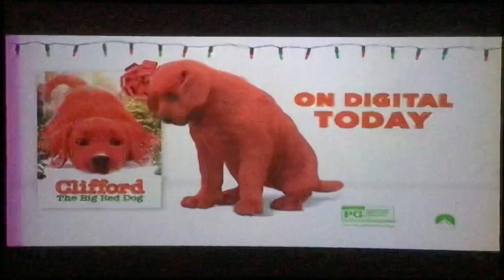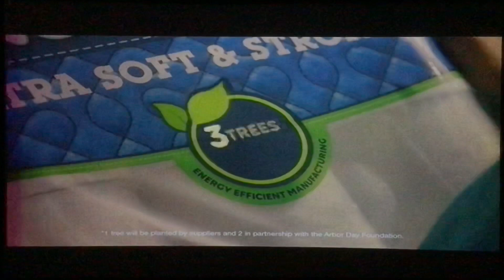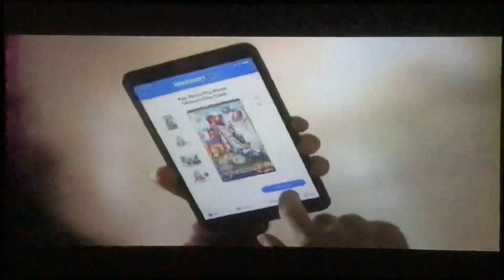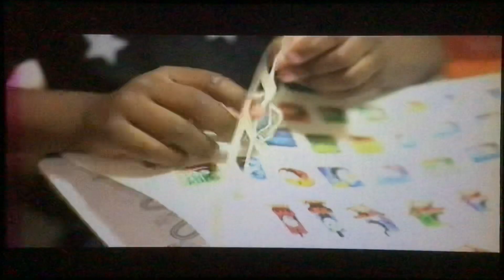Nickelodeon Commercial Breaks (December 17, 2021)